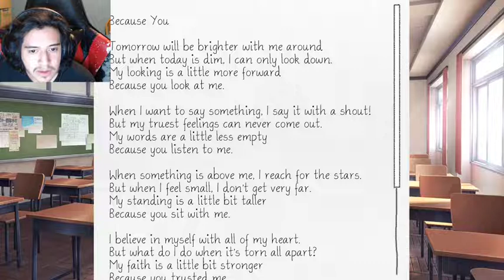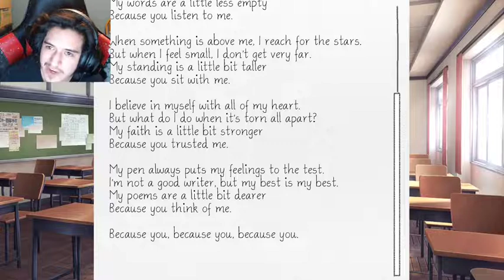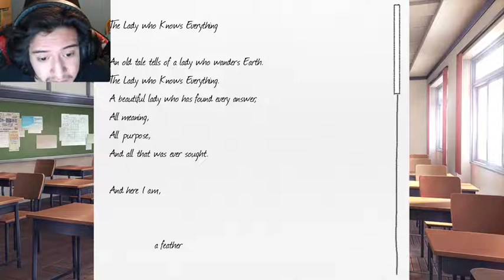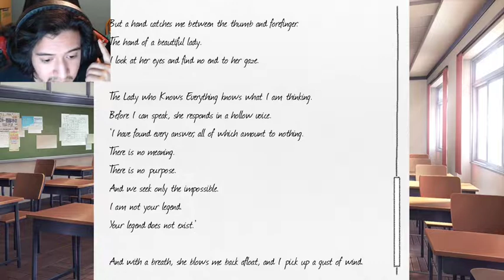Doki Doki Literature Club Pt4 Back at it again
I'm glad you decided to come and watch my video it means a lot and don't forget to look at the links below for more content about me also my sponsor

and if you want you can also buy something from my wishlist